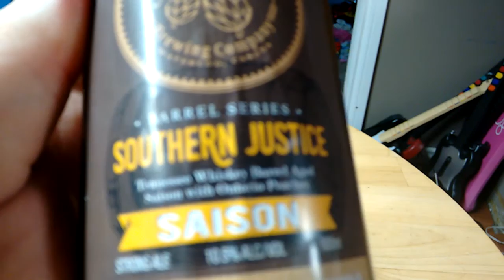Innocente Southern Justice : Albino Rhino Beer Review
A Tennessee Whiskey Barrel Aged Saison With Ontario Peaches?   YES PLEASE, though I will admit I wish the abv of this saison was lower, but then that is just my purist beerist in me :D